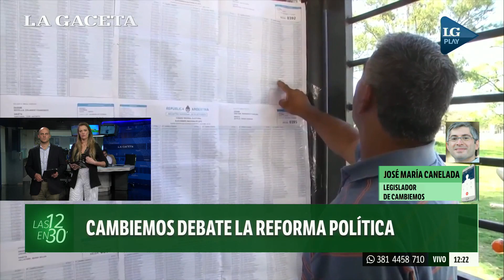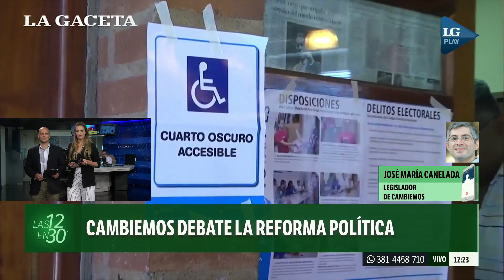Cambiemos presentó su proyecto de reforma política en Tucumán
El legislador José María Canelada explicó la propuesta en Las 12 en 30.